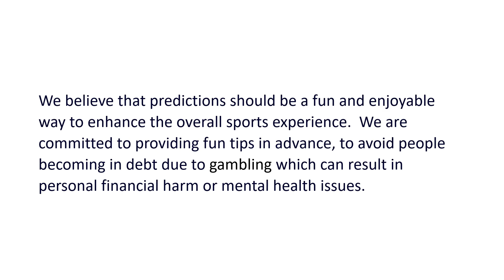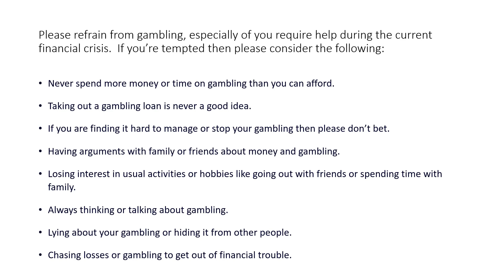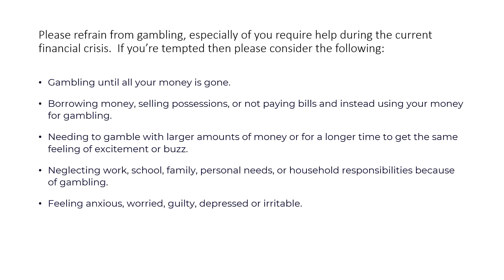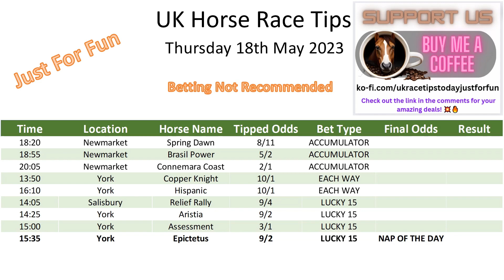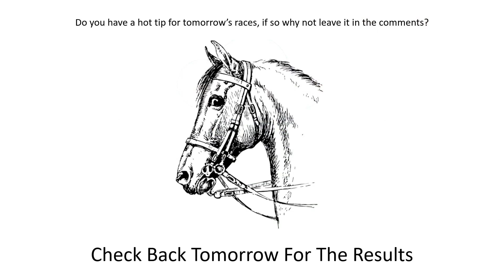Horse Race Tips - Thursday 18th May 2023: Super 9 Free Horse Race Tips! 🐎📆 Get ready! 😄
Race Tips - Thursday 18th May 2023Get ahead of the race!

Looking for a way to boost your winning odds and keep your money safe while betting on horse racing? Look no further! Our channel has got you covered with our exclusive horse racing tips that will turn you into a betting genius. From analyzing the latest races to offering some hot takes, we've got everything you need to stay ahead of the game.

Plus, we might even throw in some bold predictions for added excitement. So, hop on and join us for an unforgettable journey towards victory!